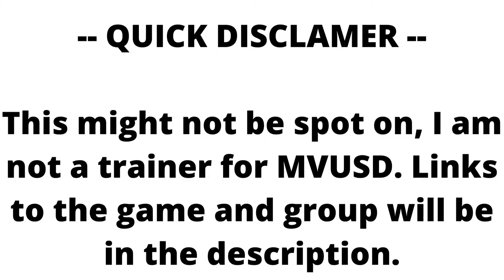MVUSD pre-trip, how to get in and out of the bus + more!